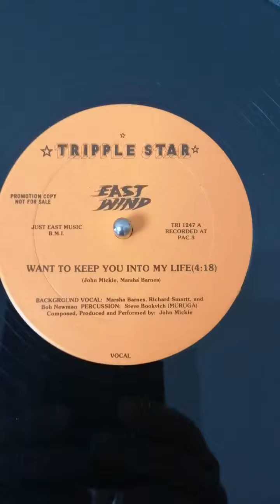EAST WIND - want to keep into my life (extremely rare)